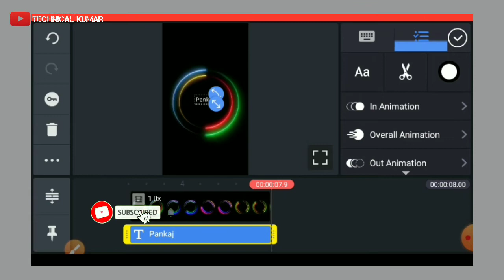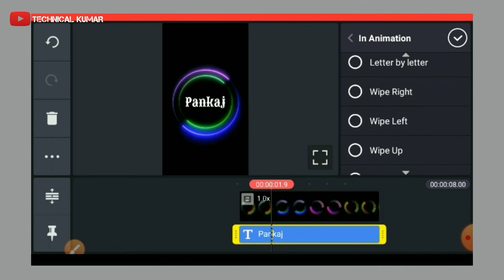How to Make Circle Name Status | Status Video kaise banaye | Technical Kumar | Kine master Editing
kinemaster video kaise banaye editing
Kinemaster
kinemaster editing Hindi
kinemaster editing
kinemaster editing all,
kinemaster editing app video,
kinemaster editing avee player,
kinemaster editing all video,
kinemaster video editing n,
kinemaster editing problem,
kinemaster editing photo song,
kinemaster video editing quality,
kinemaster photos editing,
kinemaster video editing kaise use kare

🔷 All This Things Are Copy Righted we Just Use To Make Entertend Our People It Just Only Fan Made Creation 🔷